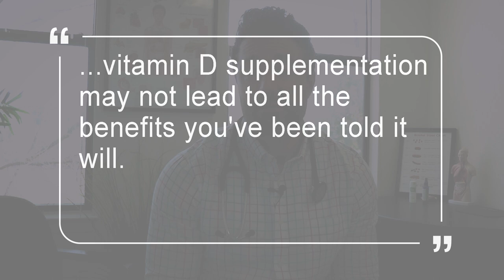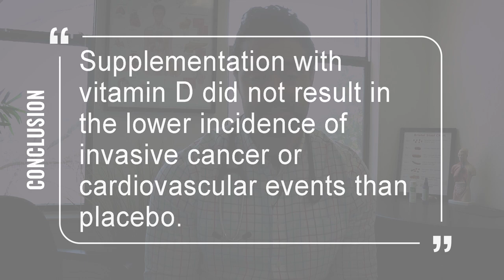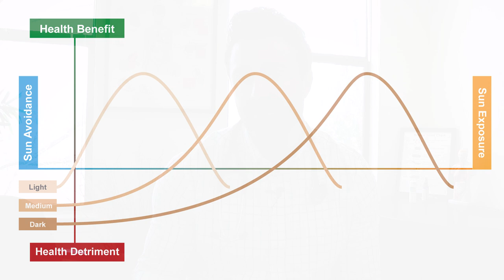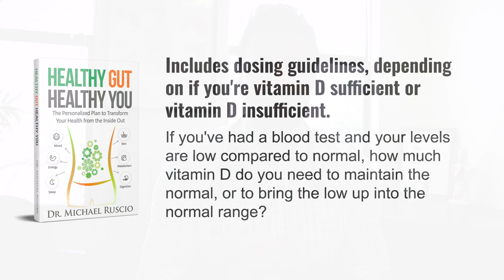Do Vitamin D Supplements Reduce Cancer or Heart Disease?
A 25,000 person study shows that vitamin D supplementation does not reduce the incidence of cancer or cardiovascular disease versus a placebo. However, sun exposure has been tightly correlated with reduction in certain cancers as well as cardiovascular disease. Aim to get outside for 15 minutes with no sunblock, at least three times a week, to reap these benefits. See Healthy Gut, Healthy You for more specific dosage guidelines and considerations for your specific vitamin D level.